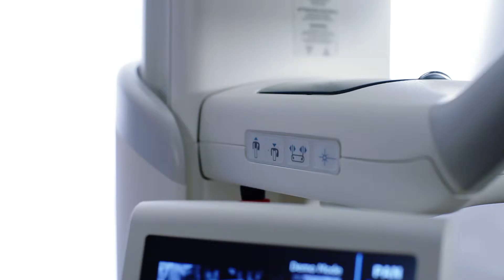Alignement Progeny Vantage® panoramique plan de Francfort Laser